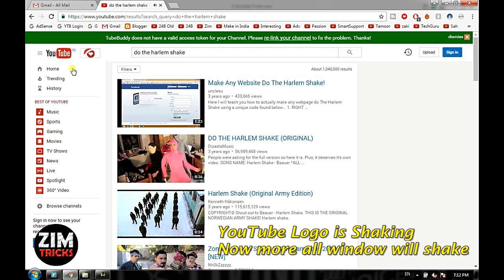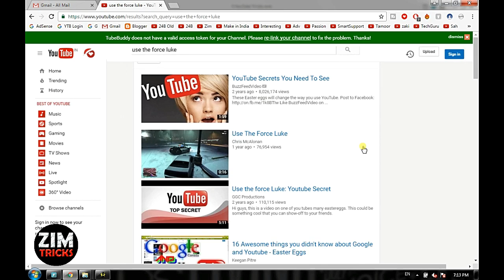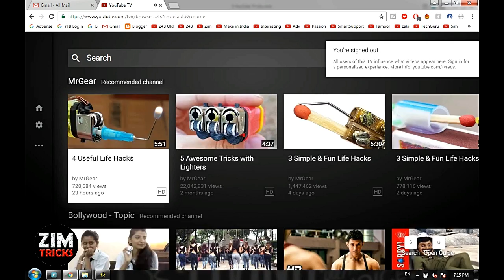5 YouTube Amazing Hidden Tricks that will below you mind || MUST WATCH ONCE !!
Here are 5 amazing YouTube Hidden Tricks that will below you mind, its really very interesting for you.